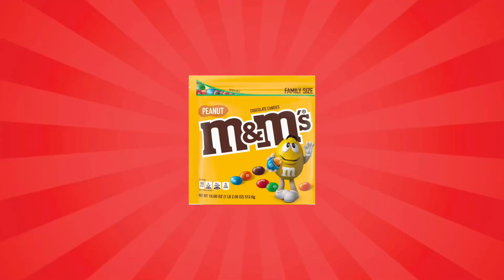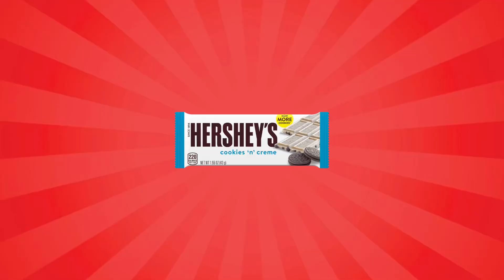PROBANDO DULCES ESTADOUNIDENSES 😱🇺🇸 | SON RICOS O NO 🤢!?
Ey que tal ? ❤️ , Cómo están ? , espero bien ☺️ , en el video de hoy estaré probando algunos dulces de Estados Unidos 🇺🇸 para puntuarlos según mis gustos , decir que tal están y si los recomiendo probar o no 😅 , espero les guste , no olvides dejar un LIKE , COMENTAR , y SUSCRÍBETE, nos vemos en el próximo video ❤️ , para más contenido 👇